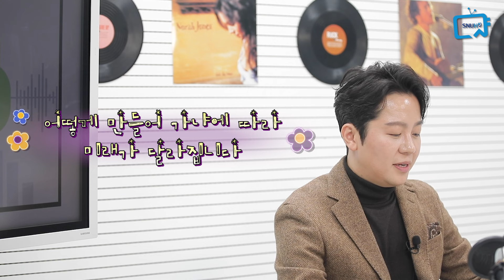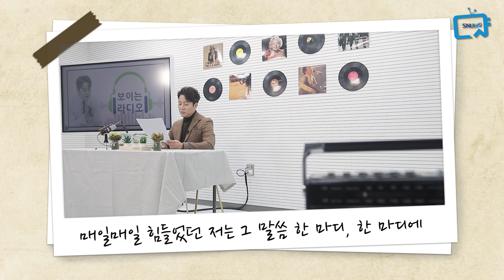림프종 혈액암을 이겨낸 환자입니다! (song. London) 브라운아이드소울 정엽의 라디오 12화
혈액암 환자에게 따뜻한 희망을 안겨준 주인공!
어떤 사연이 있기에 감사 인사를 보냈을까요?
혈액종양내과 변자민 교수 이야기 지금 시작합니다.

서로에 대한 믿음과 신뢰가 듬뿍 느껴졌던 시간!

함께 하면 할수록 더욱 즐거워지는 오감만족 라디오!
오늘도 끝까지 함께해 주세요!